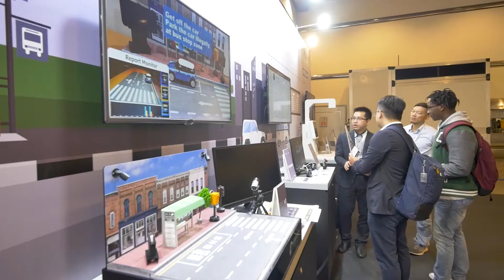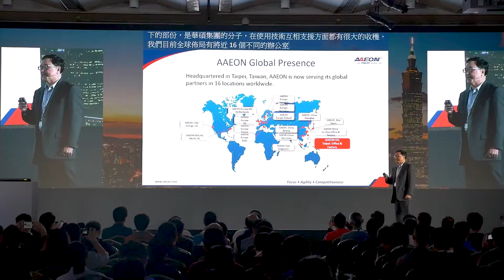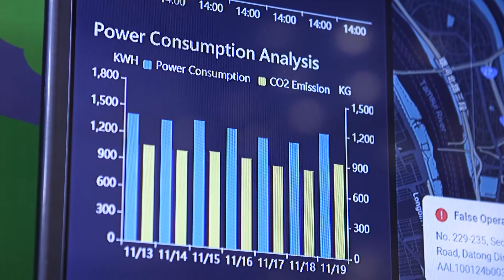Developing powerful IoT solutions requires powerful partnerships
Register for an upcoming IoT in Action event in a city near you

It is nearly impossible to bring powerful IoT devices and solutions to market without partnering with others in the IoT space. Hear Senior Advisor at AAEON Technology, Inc, Steve Hsu, explain the value of building and leveraging partner relationships, and their domain knowledge, with other IoT solution providers at Windows IoT in Action Events.